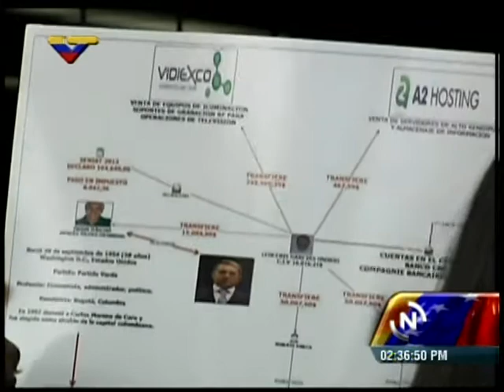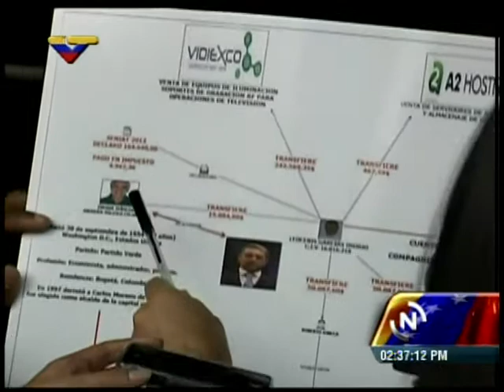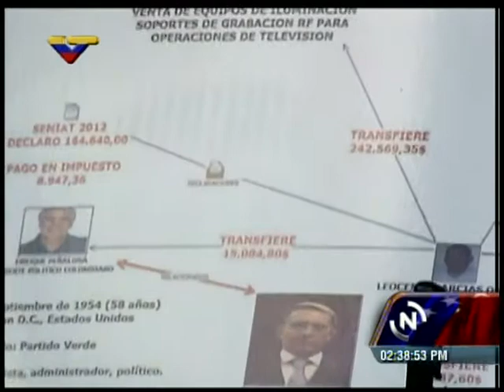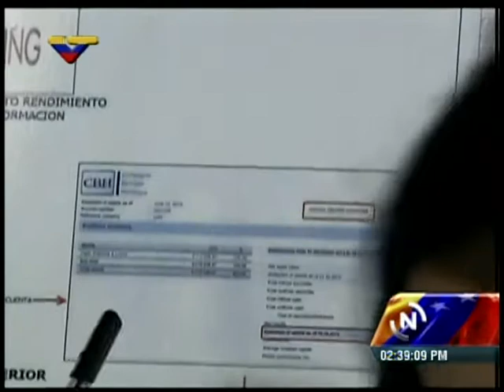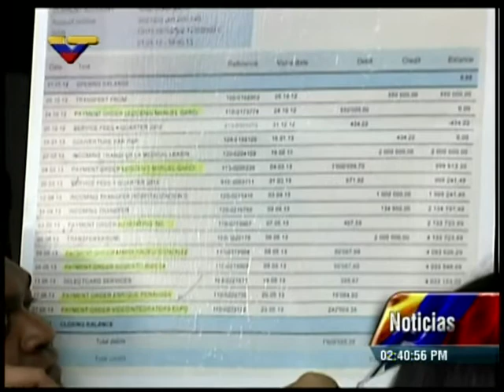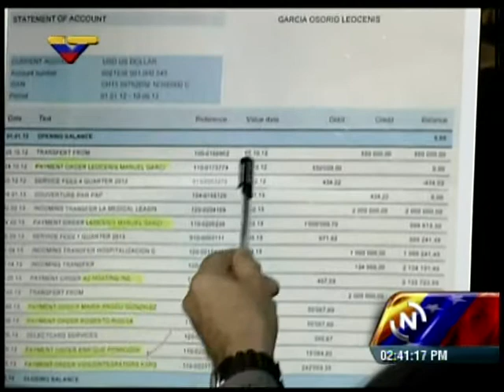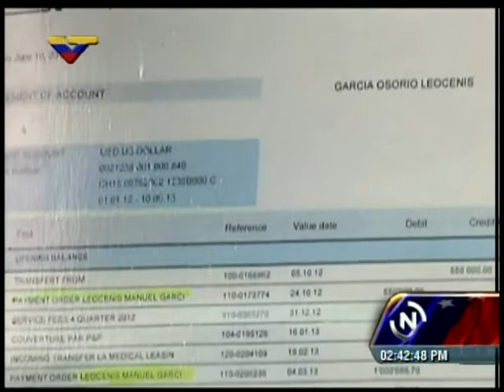Diputado Julio Chávez denuncia a Leocenis García por corrupción y evasión de impuestos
Rueda de prensa en la Fiscalía este 17 de julio de 2013.